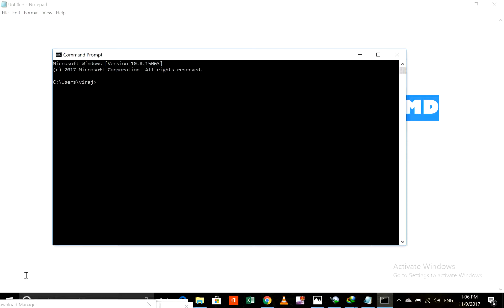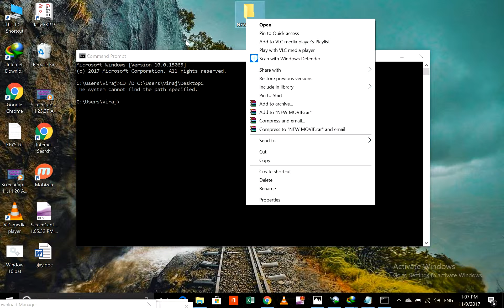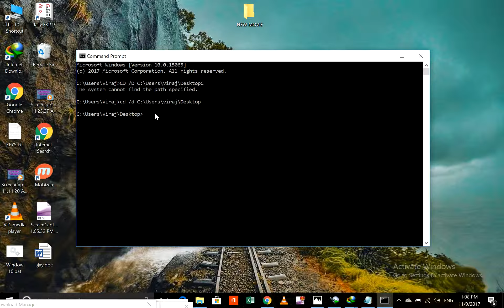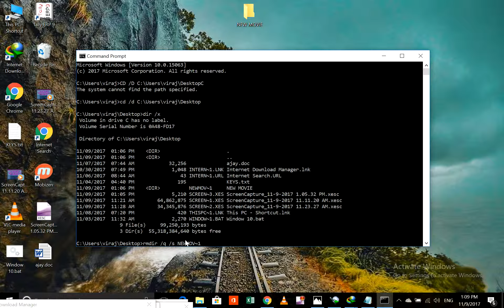How to delete a folder through CMD Command Prompt || Tera Bhai Technical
How to delete a folder through CMD Command Prompt

In this tutorial i will show you how to delete folders using though cmd command prompt